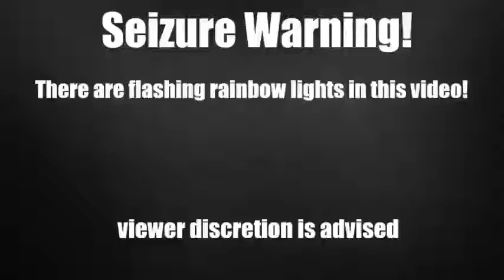Seizure Warning Rave Mode ON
Hey guys JLRGames here and today I  am playing around with super secret settings on minecraft and I found this so yea and please bide by the warning so I hope you enjoy and subscribe if your new